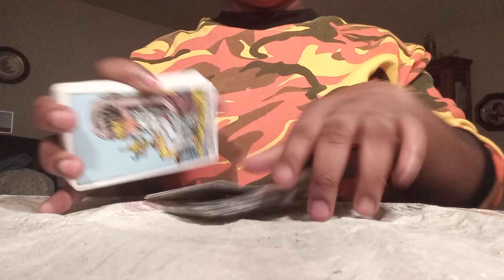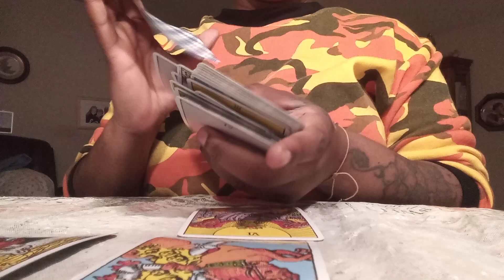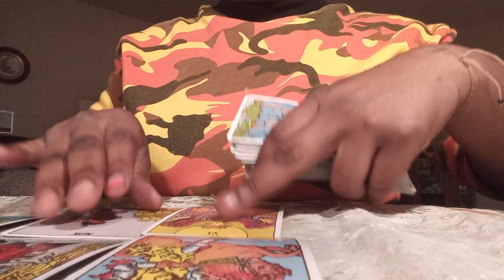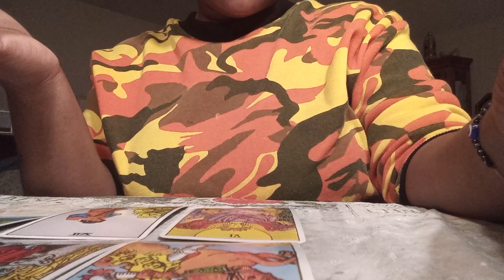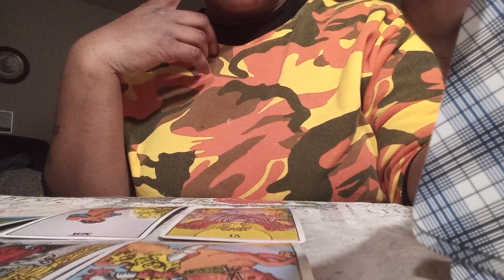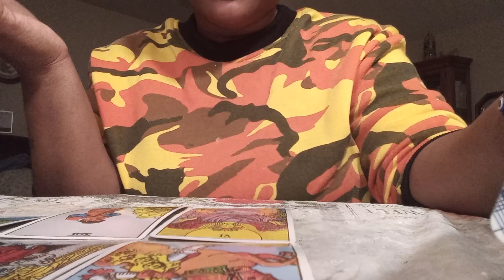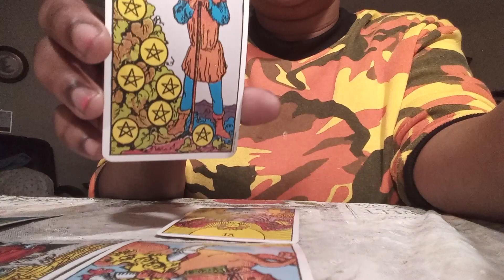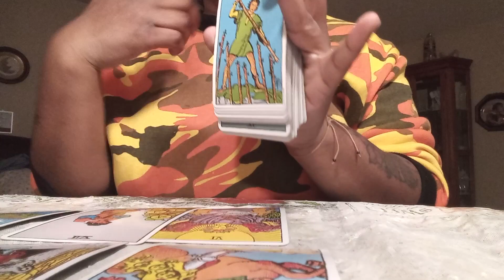Virgo reading : who is this fire sign 🤔